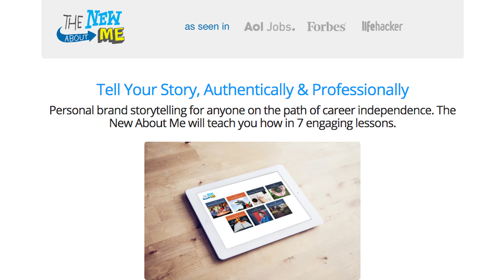Michael Morgalis || StoriesArePower.com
Heather box and Michael Morgalis get to the heart of why stories are so important. Sign up for the full interview series on Personal Storytelling